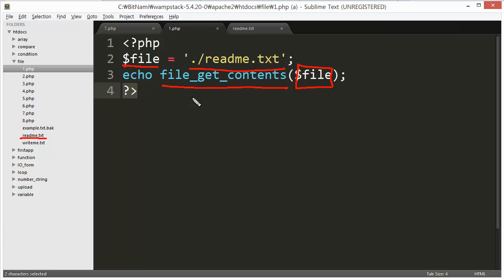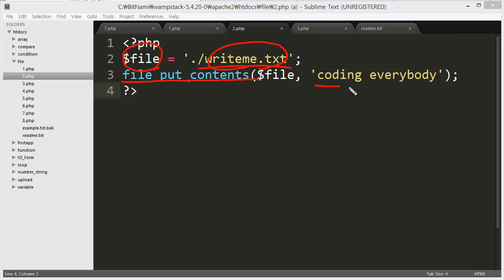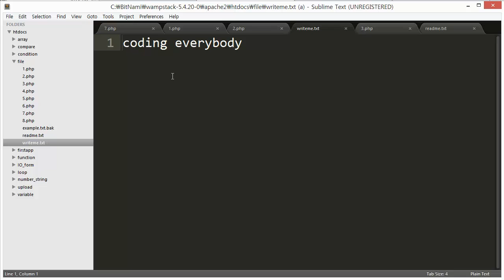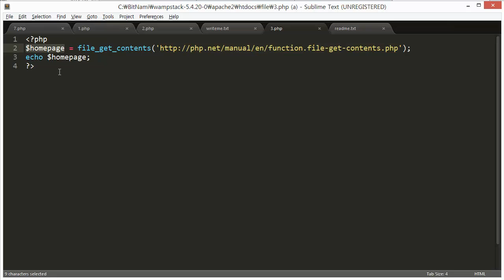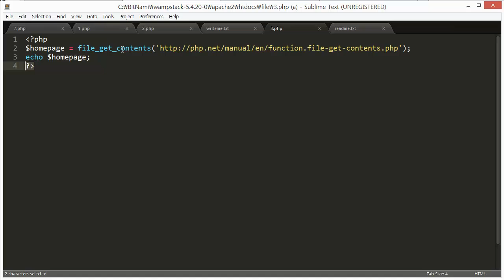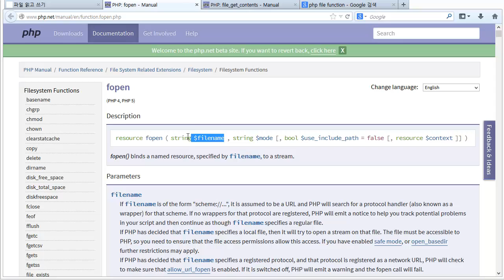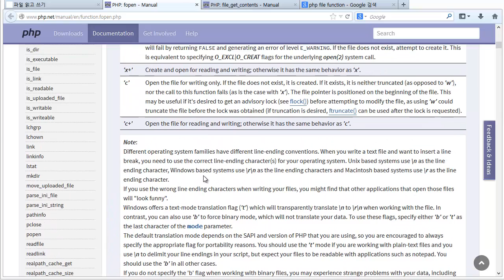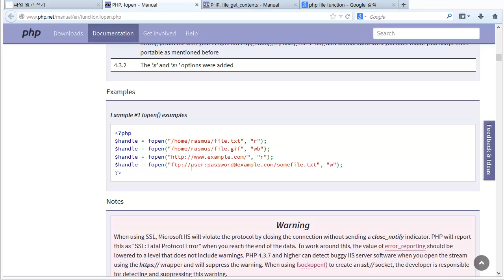PHP - 파일읽고쓰기